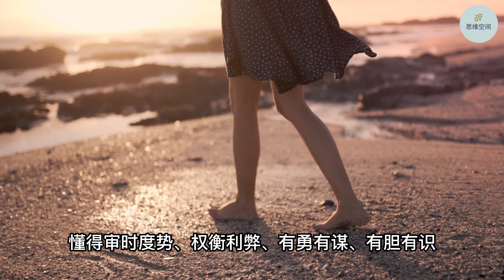为什么心“狠”的人更容易赚钱？ | 2023 | 思维空间 0505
为什么心“狠”的人更容易赚钱？

在社会上待久了，阅历一多，就会发现一个现象，那就是心“狠”的人容易发财，当然，这里所讲的“狠”字，不是心狠手辣的“狠”，也不是狠毒“狠”，而是指一种非常手段，主要体现为在赚钱上的有勇有谋、果断坚决、干脆利落，这种“狠”不仅是指有发财的野心和能力，也是指有发财的方法和效率。

那么，具体来说，为什么心“狠”的人容易发财呢？以下这七点把原因说透了，来看看吧。

1. 心“狠”的人首先是对自己狠，逼出自己的优秀
2. 心“狠”的人，能打造出“最强大脑”，靠谋略发财
3. 心“狠”的人，会狠行动，因为只有行动起来，才有发财的可能
4. 心“狠”的人，从不抱怨，能坦然接受人生的起起落落
5. 心“狠”的人，深知内心强大对发财的重要性
6. 心“狠”的人，具有很强的魄力，敢于靠冒险发财
7. 心狠的人，在竞争上往往都非常狠，不会让心慈手软害了自己